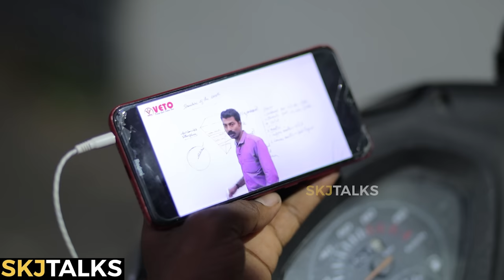Dare To Dream | Your Stories EP - 124 | PSC Exam Motivation | Kerala PSC | SKJ Talks | Short film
Dare To Dream is a short film portraying the life of a middle class man who struggle to achieve his dream.

Dare To Dream Powered by IDHAYAM & VETO

Location courtesy : BookBerries,Thampanoor,Thiruvananthapuram

Directed by
Sujith KJ
Amal

Written
Arun Sreekantan
Sujith KJ

DOP
Vignesh

Editing
Amal

Music
Nipin Besent

Asst Director
Akhil UG

Hero's Mother : Jayanthi Kolappan
Contractor : Rahul Nair
House owner : Abhilash
Worker : Akhil UG
Shopkeeper : Anand Santhosh
Customer 1 : Kolappa Pillai
Customer 2 : Janani Suresh
Friend 1 : Arya Sreekantan
Friend 2 : Sreeram
Friend 3 : Manikantan N

Poster : Manikantan N
Narration : Sujith K J
Narration Camera : Manikantan N

Topics Covered:
Big Dreams
Dare to dream big about your goals
Pursuit of Dreams
Dream to achieve Goals
Dream to achieve big
Journey from passion to profession
Middle class life
Hard working students
Dream Big To Achieve Big
How can I dream big and achieve it
Biggest dreams possible to achieve?
Dreaming big is the first step to success
Dreams and goals
How to achieve your goals and dreams
How to prepare psc exams
PSC student life
PSC motivation
Job motivation
Goverment job motivation
How to crack psc exam
Govt.Jobs
PSC Jobs
KPSC exams
Motivation for KPSC exams
Exam motivation
Study Motivation
Dream Jobs
സർക്കാർ ജോലി